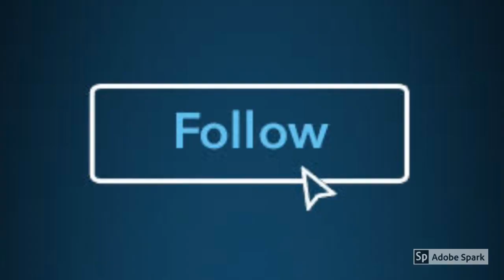Starting something new